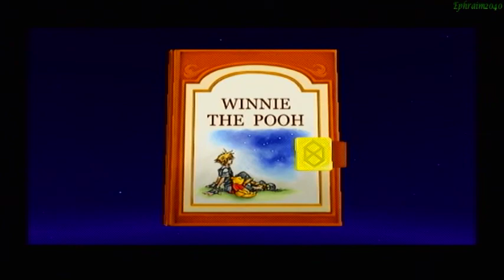Kingdom Hearts II-Proud Mode Walkthrough-Part 111-The 100 Acre Wood 02